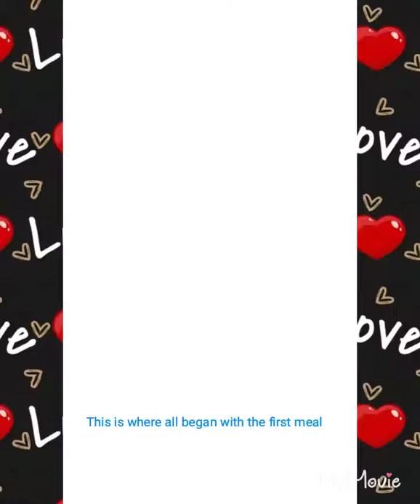My lunch date with my mommy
And went amazing